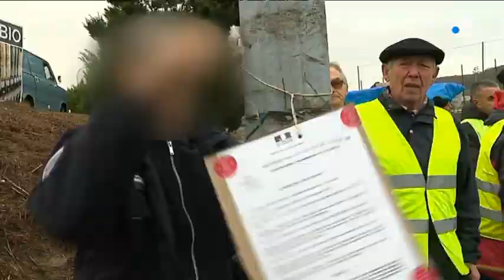Gilets jaunes : des interdictions de manifester sur des ronds-points de Haute-Saône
Intervenants : Gilets Jaunes et Ziad Khoury - Préfet de Haute-Saône.

Un reportage de : RIVALLAIN Emmanuel, PETIT Florence et CHEVALLIER Stéphanie.